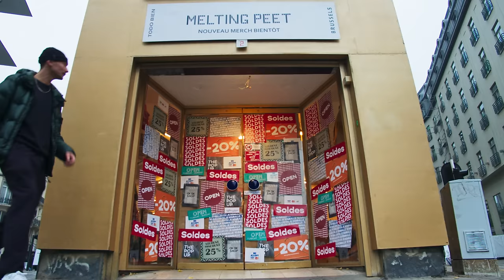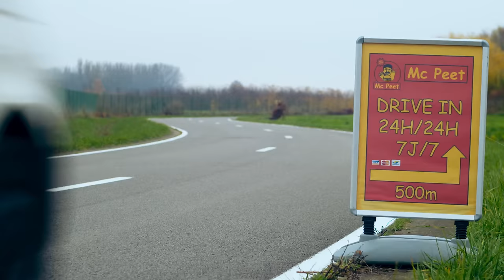Peet - OK OK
"OKOK"
Single de l'album "TODO BIEN" - DISPONIBLE LE 24/02/2023

En concert à Paris - La Cigale , le 23 novembre 2024

Réalisation : Elio Acar - Séraphin Maroy
Production : MIMESIS
Directeur de Production : Martin Gjergja
Assistant réalisateur : Hugo Buysse
Image : Eden Platiau - Étienne Paillet
Assistante caméra : Marie Callet
Cheffe déco : Lisa Roche
Chef opérateur son : Elio Acar
Stylisme : Ferdinand Lemoine
Graphisme : Louise Lavergne
Droniste : David Patel
Régisseur: Jean Lestabel
Montage : Elio Acar
VFX : Valentin Rémy
Étalonnage : Baptiste Najean
Photographe de plateau : Jonathan Pourchet

Casting :

Serveur McPeet - Justin Baudechon
Morgan, Elvin, Nico, Rayan, Ferdi, Veeko dans leur propre rôle
Mamy ultra stylée - Bige Berker

Figuration :
Jimmy Scour, Emma Thiébaut, Louis Cellier, Julien De Neve, Alexia Lobo, Nikita Somville, Apolline Paquay, Axelle Lernoux, Chloé Stevens, Ambre Houioux, Liam Nazé, Yuna Leonis, Lilou Soleil, Louis Lestienne, Cyril Zahedi, Malo Jegu.

Merci à Easyshoot - studio photo et vidéo pour leur accueil chaleureux.
Merci à Julie pour son van.

Crédits Audio :
Prod : Peet
Arrangements : Phasm
Mix : Phasm
Master : Equus Mastering

PEACE !

🆗🆗 SUIVRE PEET ____